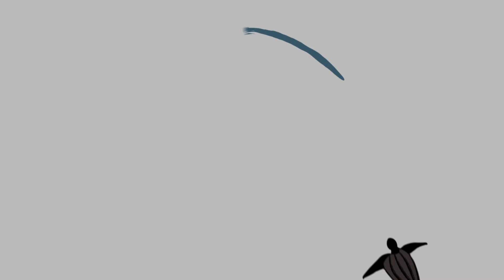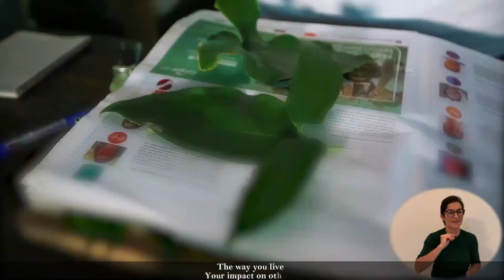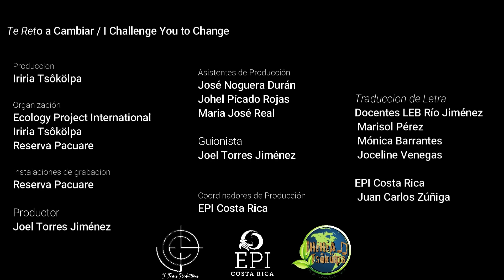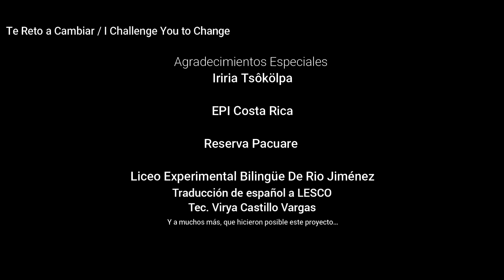Canción "Te reto a Cambiar"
Canción Te reto a Cambiar / I challenge you to change
EPI Costa Rica 2022

Letra y música por Iriria Tsôkölpa
Producción: Iriria Tsôkölpa

Crédito imágenes: EPI Costa Rica, Batsù Estudio, Iriria Tsôkölpa

Traducción de español a LESCO: Tec. Virya Castillo V.